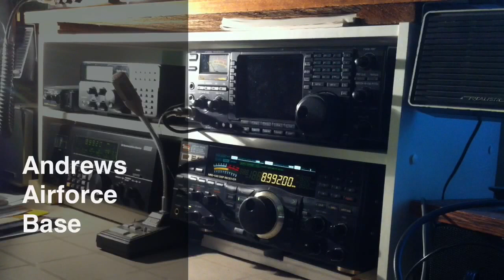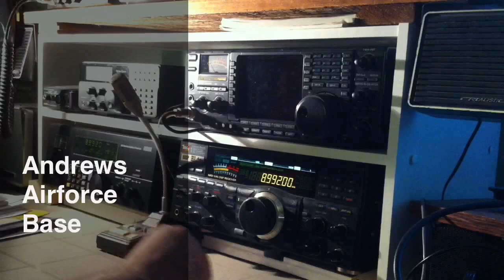Andrews Air force Base Transmissions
Received USB transmission on 8992 kHz on JRC NRD 545, and a Drake R8.